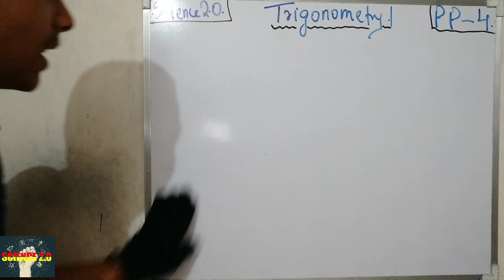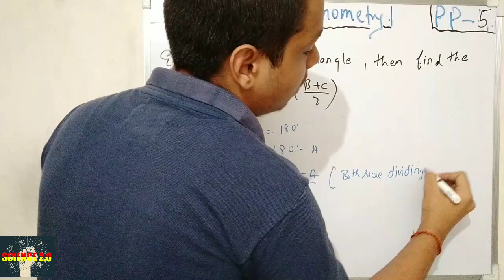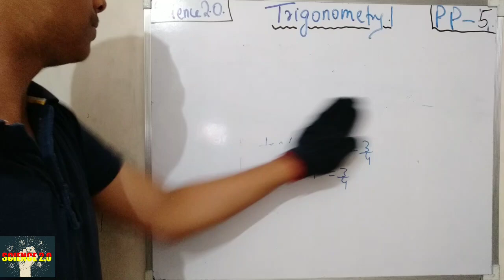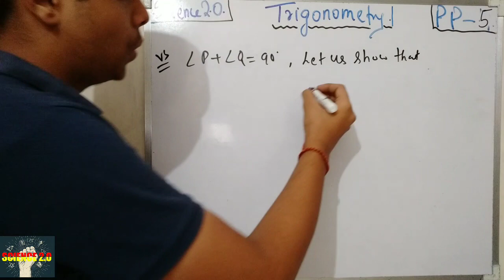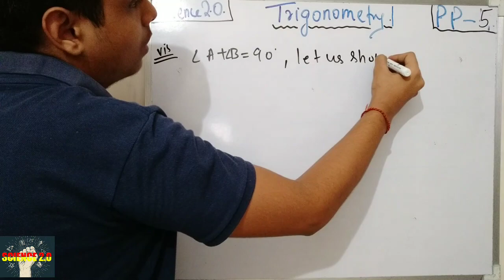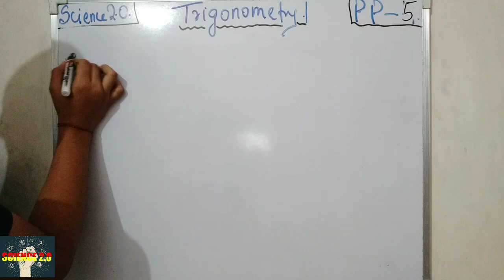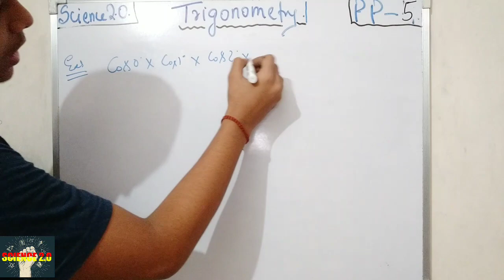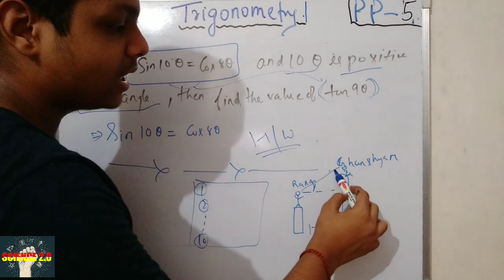Trigonometry | Complementary Angles | Important Q & A | Practice Problem 5 | Science 2.O | Class X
Hello friends welcome to our You Tube channel Science 2.O. Today we will discuss the Very Most important Chapter of Mathematics i.e., Complementary Angles, Fully Detailed Explaination and hope you all like this video and don't forget to subscribe our channel.